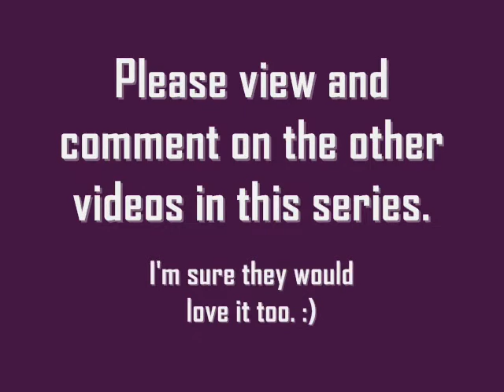How did MY SOUL Begin - TheMagdaWilliams